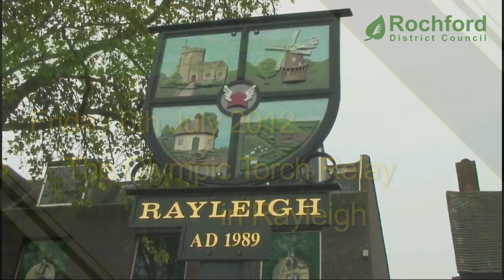Olympic Torch Relay, Rayleigh, Friday 6th July 2012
Southend YMCA were commissioned by Rochford District Council to film and capture Rayleigh's 'Moment to Shine' on Olympic Torch Relay day 49, Ipswich to Chelmsford.